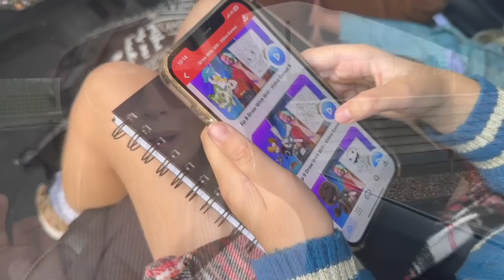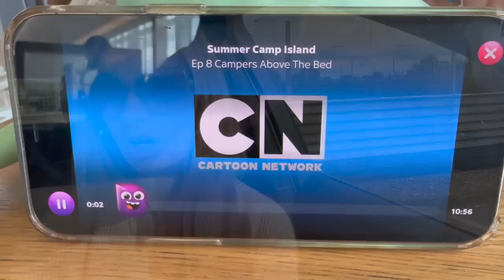VLOG: NEXT TIME THEY WANT A KIDS’ CLUB | RUTH CRILLY | AD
FOLLOW ME ON HOLIDAY TO GREECE!

A massive thanks to Sky Kids for working with me on this vlog: the Sky Kids App was an absolute Godsend when we were travelling to - and waiting at - the airport in the UK. So many games, quizzes and drawing tutorials as well as thousands of hours of kids’ content. And if you’re with Sky Mobile then when you stream content in the UK it doesn’t use up your data allowance - another brilliant reason to be with Sky Mobile, if you’re not already. (You can do things like add extra SIMs for friends and family to your account, share data with them and roll over unused data to save for when you need it most. They also won’t hike prices mid-contract leaving you with a nasty surprise.)

You can find out more info on Sky Kids

I realise that lots of this vlog isn’t very upbeat in parts but I wanted it to be as truthful as possible because OH MY GOD it is so hard to get holidays right when you have kids! It was a little too hot for them and, in all honesty, I didn’t really do enough research before booking. We hadn’t gone abroad with the kids since they were babies and I didn’t realise just how much you need to make sure there’s lots for them to do. Constantly! Next time they’ve requested “somewhere with a waterpark and a kids’ club” so I had better start looking…

I’ve jotted down some more info on places we went to below along with outfit details and bits and pieces.

Vlog info:

We stayed on Lefkada at a villa booked via Oliver’s Travels. We flew to Preveza with BA. Lefkada had loads of beaches  - our favourites were Porto Katsiki (mega busy but really beautiful) and Kathisma (lots of space). My favourite place to eat was Rachi restaurant - they also have a bar there, the views are incredible.

Pink dress from ATM*